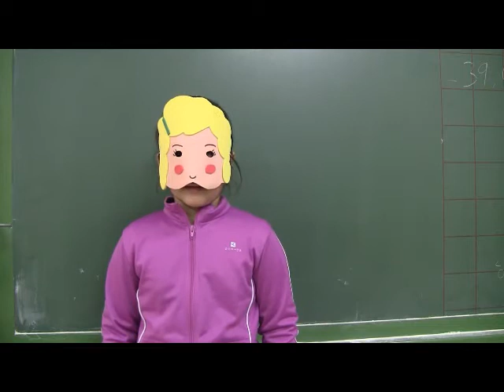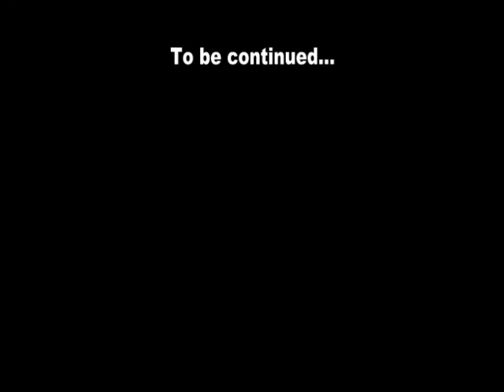This is me! 6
Pupils describe themselves